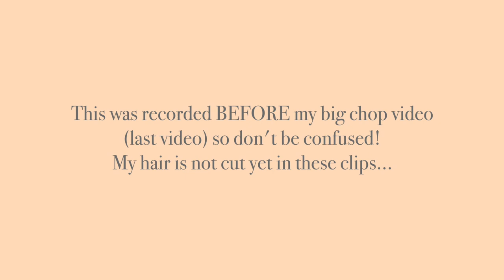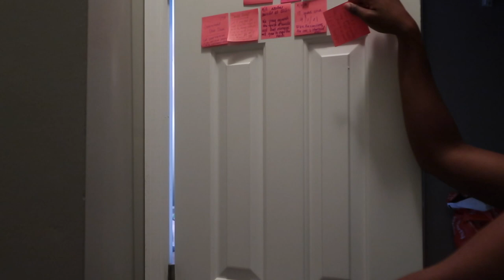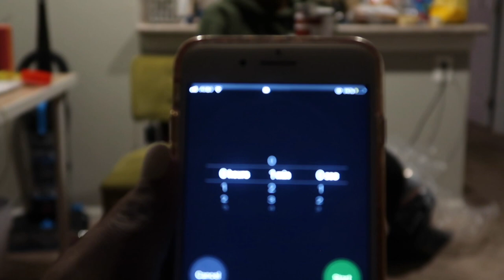Packing + Moving Series // Episode 3 / My friends rate my closet + Giving my entire wardrobe away!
In this vlog, my friends are in town to help me get rid of my entire wardrobe while packing for my move to VA!